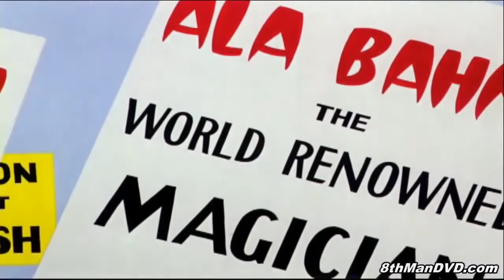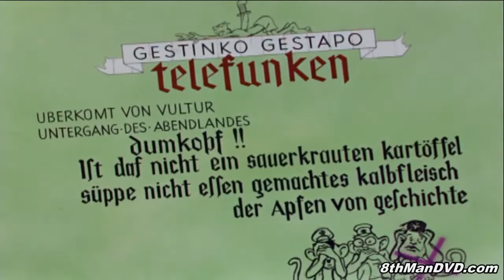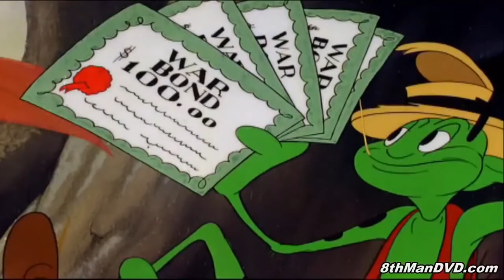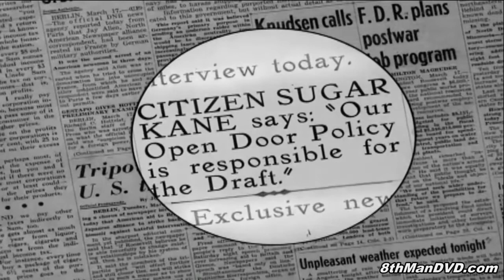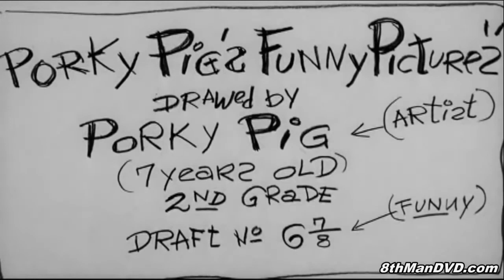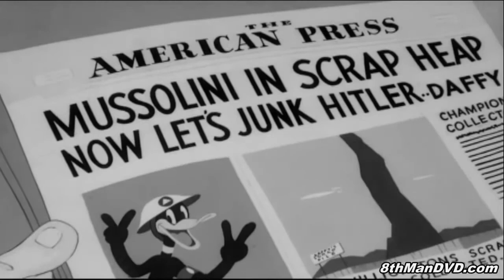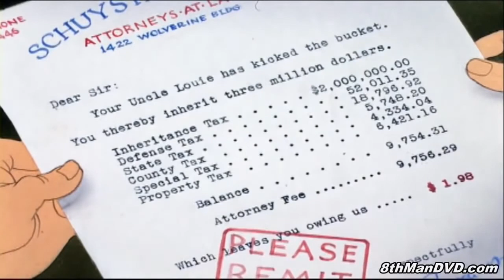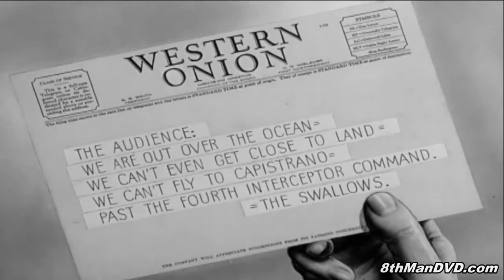Bugs Bunny, Daffy Duck and more! LOONEY TUNES BIGGEST COMPILATION!